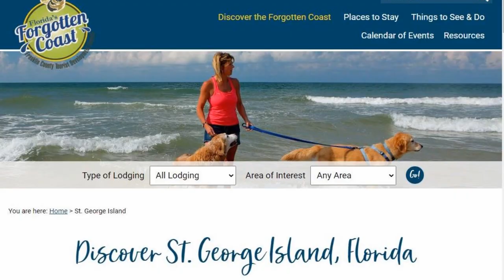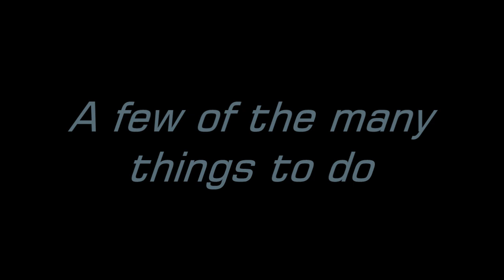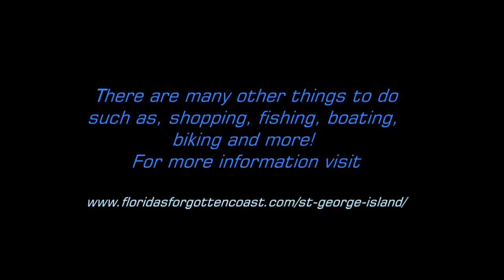St George Island Florida - A Brief Overview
This is a brief overview of St. George Island, FL. If you are planning a visit, enjoy!